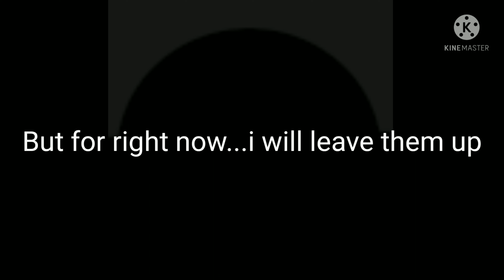Bad News...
i don't get why this is going on...but illegal figure it out